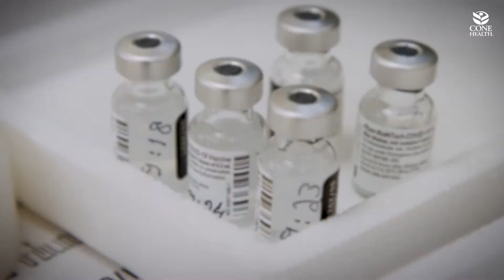Get the Facts: Debunking COVID-19 Vaccine Myths | September 2021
Updated for September 2021!

Haven’t rolled up your sleeve and received your COVID-19 vaccine yet? Don’t let untruths about the vaccine sway your decision. Cone Health’s Chief Pharmacy Officer Dr. DeAnne Brooks debunks common myths about the COVID-19 vaccine so you have the facts.